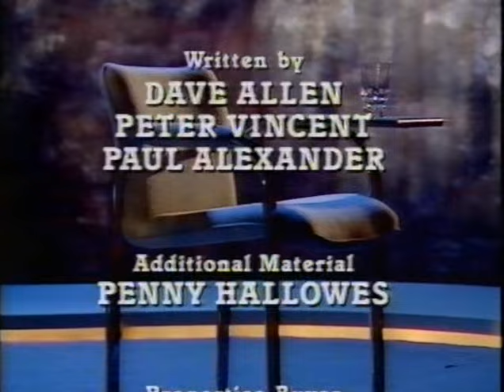Dave Allen BBC1 1990 Show 6 10 02 90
The 6th and final show in a series of 6 shows that Dave Allen recorded for the BBC in 1990, what would become his final stint on the BBC doing stand up in.

The show is notorious for the complaints it received for Dave's controversial humour, something that is considered tame by the standards of 2020.

This episode his observation humour looks at the great killer - stress with things like snorers, the stories of the sandman and junk mail.

I do wonder what Dave would make of spam emails and Covid in today's world.

PS. while you're here and if you liked this video please check out the other videos on my channel and help with our crowdfunding campaign